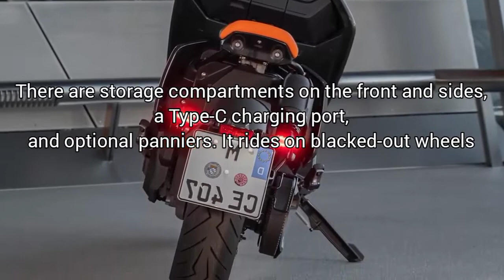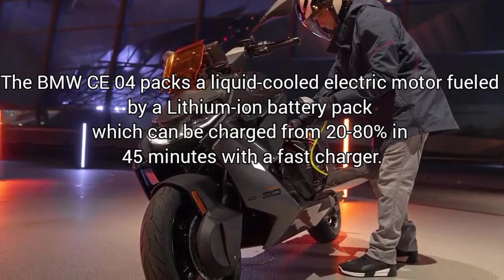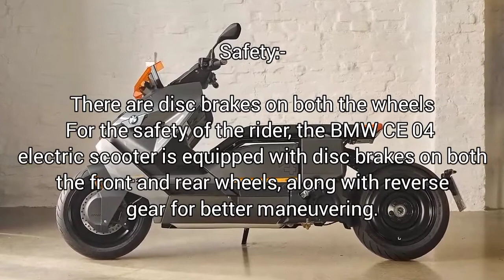New BMW CE 04 Electric Scooter ✨ Automotive ✨ Futuristic Bike ✨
✨New BMW CE 04 ✨ Automotive ✨ Bike lover ✨ Futuristic Scooter ✨
New BMW CE 04 Electric Scooter 'A Futuristic Scooter  Concept Bike'
Car Tech & TV115 viewsPremiered Jul 9, 2021
LOVE YOU GUY'S
WELCOME. @LAND OF AUTOMOTIVE
           Dear Guys In this Channel We show you The  Luxury , New , Rare , Auction etc Car
             bmw ce 04 electric scooter price
             bmw ce 04 scooter price
             bmw ce 04 price uk
             bmw ce 04 scooter price in india
             bmw electric scooter price
             bmw ce 04 Futuristic Scooter
             bmw ce 04 Comfort , presence ,  luxury
Here are more details.

Design:-

The bike offers a flat-type seat and Type-C charging port
The BMW CE 04 sits on a tubular steel frame and features a bulky, low-slung body with an apron-mounted headlamp cluster, sleek turn indicators, and a flat-type seat.
There are storage compartments on the front and sides, a Type-C charging port, and optional panniers. It rides on blacked-out wheels.
The vehicle packs a 10.25-inch touchscreen console with support for navigation and smartphone connectivity.

Performance:-

It is fueled by a 41.4hp electric powertrain
The BMW CE 04 packs a liquid-cooled electric motor fueled by a Lithium-ion battery pack which can be charged from 20-80% in 45 minutes with a fast charger.
The setup generates 41.4hp/62Nm of torque and allows the vehicle to clock a top-speed of around 121km/h.
It can also accelerate from 0-50km/h in 2.6 seconds and has a range of 130km per charge.

Safety:-

There are disc brakes on both the wheels
For the safety of the rider, the BMW CE 04 electric scooter is equipped with disc brakes on both the front and rear wheels, along with reverse gear for better maneuvering.
Suspension duties on the maxi-style e-scooter are taken care of by 35mm telescopic forks on the front side and a single-sided swingarm with a preload-adjustable shock absorber on the rear end.

Information:-

BMW CE 04: Pricing and availability
In the UK, the BMW CE 04 will carry a price-tag of £11,700 (around Rs. 12 lakh) and will be up for grabs there from early 2022. However, no details regarding its availability in India are currently available.

The cars of Day & Upcoming car Information Get First (1st) and Enjoy the Video With Knowledgeable information.
  ''Hope so You are Fine & WE Regard (Pray) Yor Will Live Happy Your Life''